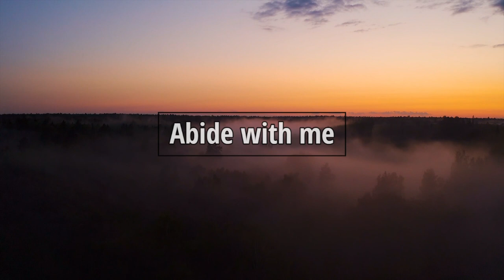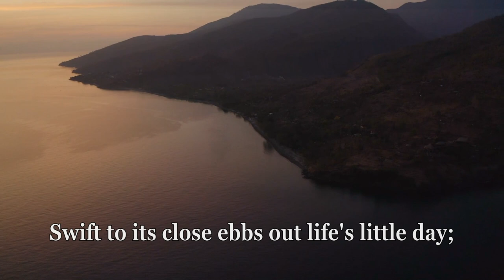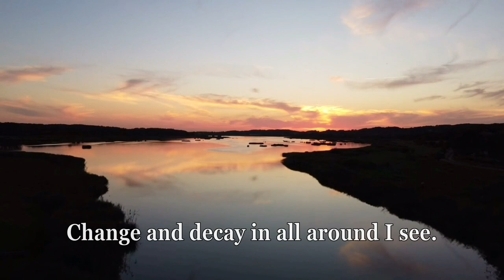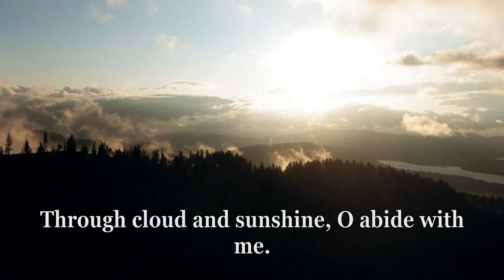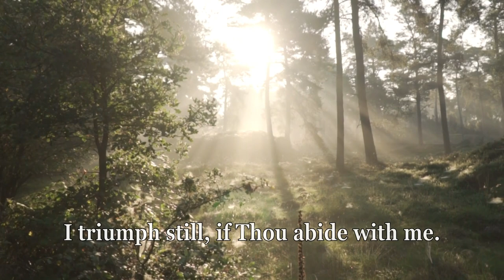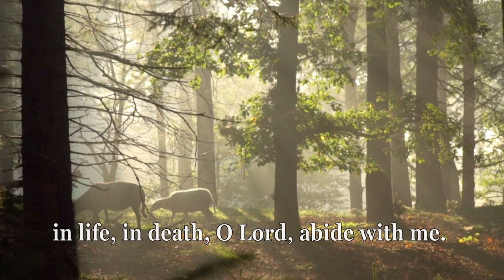Abide with me - Marjolein van Hoef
Zang: Marjolein van Hoef
Piano: Gert van Hoef

Lyrics:
1 Abide with me: fast falls the eventide;

2 Swift to its close ebbs out life's little day;

3 I need Thy presence every passing hour.
Who like Thyself my guide and strength can be?
Through cloud and sunshine, O abide with me.

4 I fear no foe with Thee at hand to bless,

5 Hold Thou Thy cross before my closing eyes.